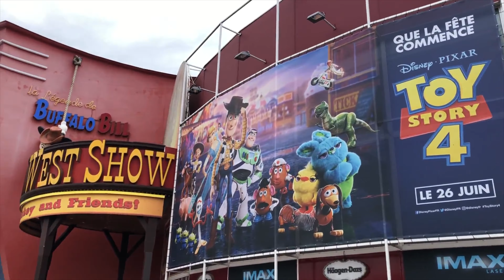Paleis de Versailles & Disneyland - PARIS